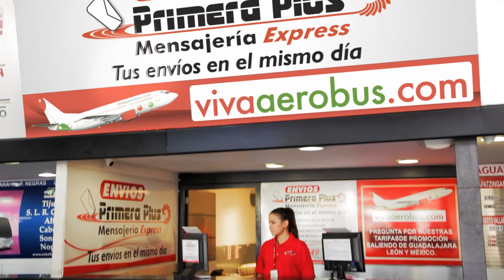Servicio Envíos Primera Plus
Tu envió el Mismo Día!!!